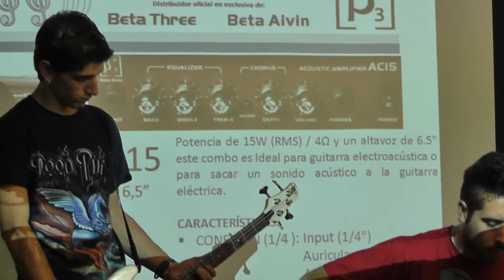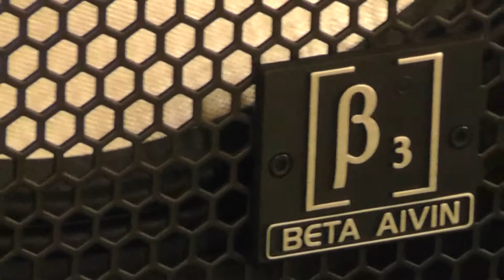Amperband en Traste Cero 1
Cierre de presentacion de Beta Three - Beta Aivin en los estudios Traste Cero, 20 septiembre del 2012.